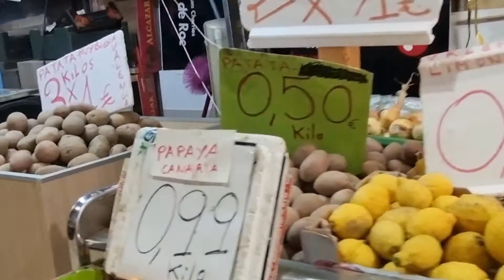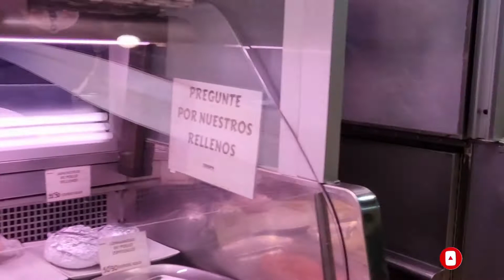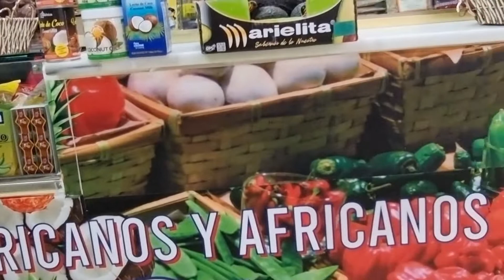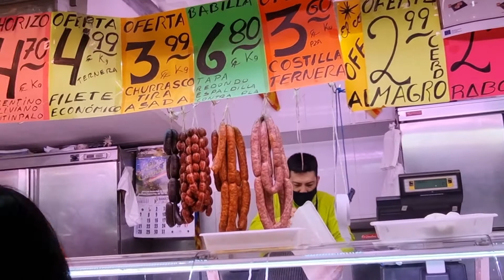Russafa Market | One of the best markets in Valencia City, Spain | Over 60 years old market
Russafa Market is one of the best markets in Valencia City. The market is over 60 years old and spread out across almost 5,000 sqm. It has more than 160 stands with number of products and endless aromas.

You might want to watch as well the video of Valencia Central Market, one of the largest market in Europe.

Music: Everything Where It Needs To Be - Nat Keefe and Hot Buttered Rum.mp3